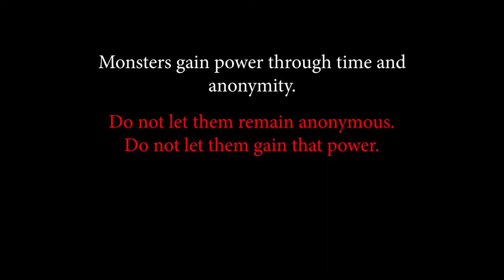PREY - Short Film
A young woman is stalked through a dark forest by the shadow of a wolf. The wolf has a personal history with the young woman, and she in turn wants nothing more to do with him because of how he treated her as a child. But when she tries to stand up to him, he attacks and she has to escape from his clutches once more.